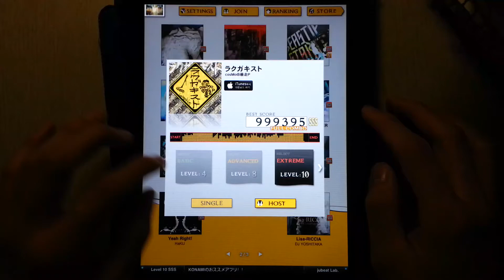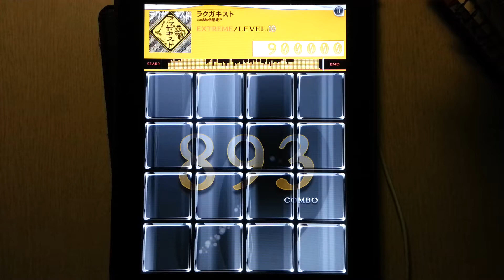[jubeat plus] ラクガキスト [EXT] EXC Player : CORBY.QS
Playet : CORBY.QS